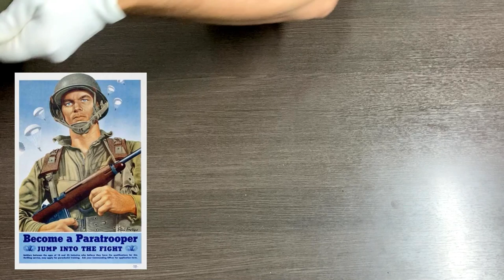Unboxing #009 - Capacetes Aliados da Primeira e Segunda Guerra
Bem-Vindo!

No vídeo de hoje, vamos falar um pouco dos Capacetes aliados utilizados durante a Primeira e a Segunda Guerra Mundial, suas origens e variações!

Quantos você conhecia?

Curta, comente e compartilhe, e não esqueça de se inscrever para receber as notificações!

*Nota: Aos 06:47, o capacete exibido é um M1926 e não M1946*

Conheça também nosso Blog, onde postamos milhares de peças do nosso acervo